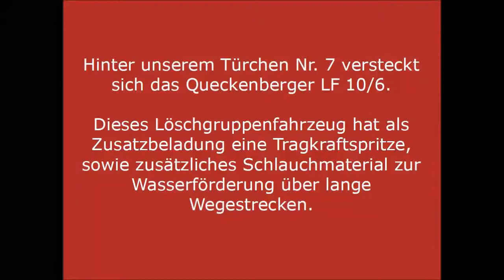Tür 07 – Queckenberg LF10/6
Hinter unserem Türchen Nr. 7 versteckt sich das Queckenberger LF 10/06.
Dieses Löschgruppenfahrzeug hat als Zusatzbeladung eine Tragkraftspritze, sowie zusätzliches Schlauchmaterial zur Wasserförderung über lange Wegestrecken.